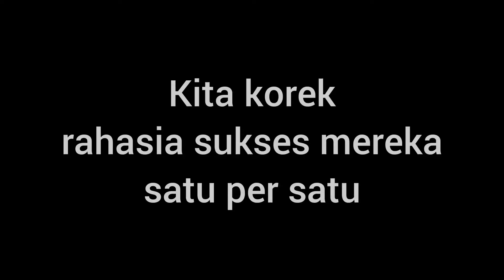Begini CaraJago Matematika Dari Anak IMO 2023!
Kita mewawancarai keenam anak yang akan mewakili Indonesia dalam ajang Interntional Mathematical Olympiad 2023 di Chiba Jepang.
Mereka akan berbagi bagaimana cara mereka belajar matematika dan apa yang diperlukan agar seseorang bisa meningkatkan kemampuan matematikanya.
Keenam anak ini adalah Rafael, Evelyn, Evan, Dewa, Axel dan Joshua.
Mereka akan bercerita juga apa harapan mereka dalam IMO 2023 kali ini.